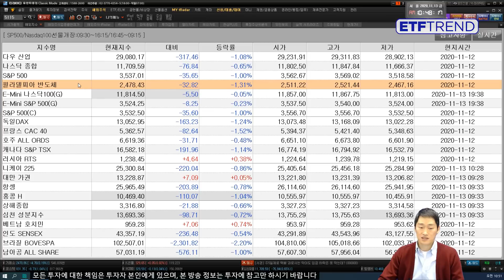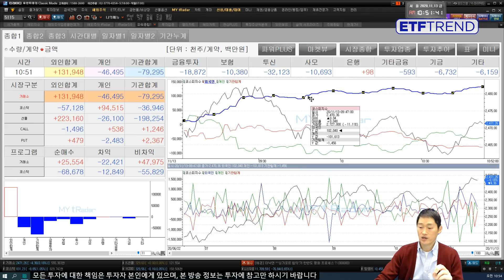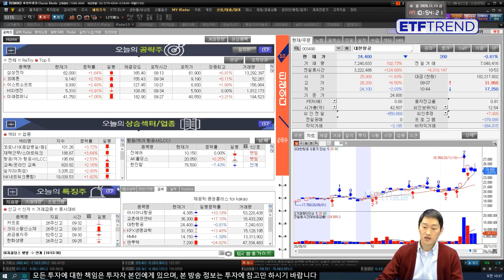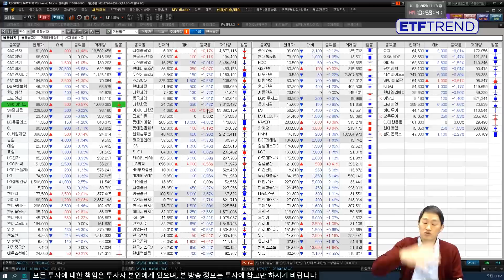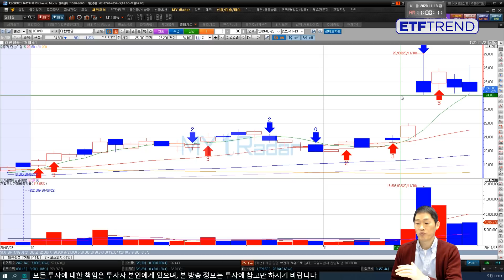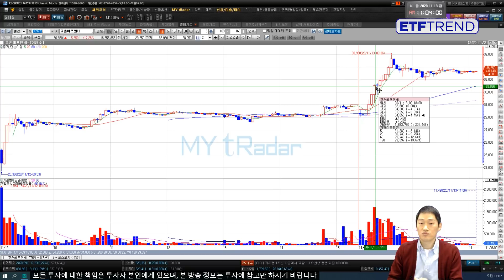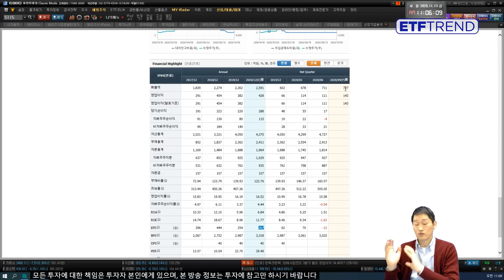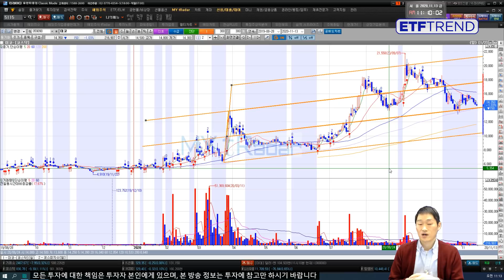교촌에프앤비, 상장 이튿날도 대박, 공모가 3배 육박! | 박종일 과장 | 유안타증권 | 주식 전망 | 교촌에프앤비 주가 전망 | 대한항공 | 아시아나항공 | 미코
치킨 프랜차이즈 교촌치킨을 운영하는 교촌에프앤비가 상장 후 이튿날에도 승승장구하고 있다. 교촌에프앤비는 12일 유가증권시장에 입성해 급등하고 있으며, 현재 치킨 프랜차이즈 업계에서 매출 1위를 달리고 있다.
자세한 사항은 유안타증권 박종일 과장의 [교촌에프앤비, 상장 이튿날도 대박, 공모가 3배 육박!] 영상을 확인하세요!